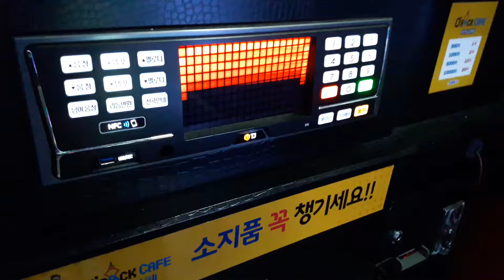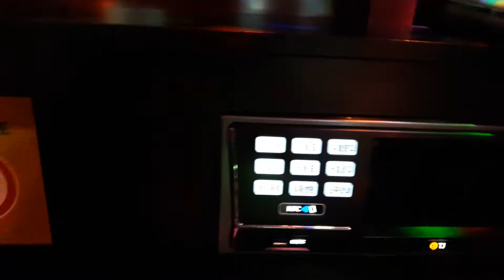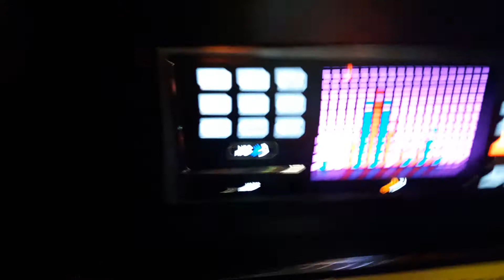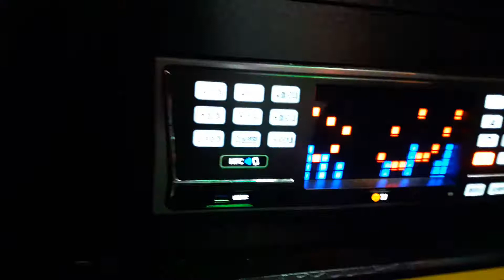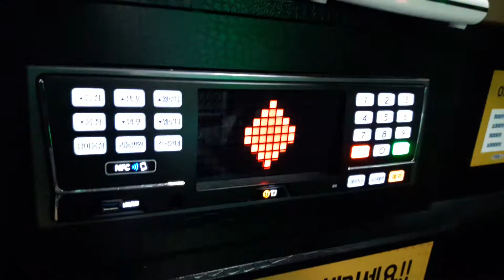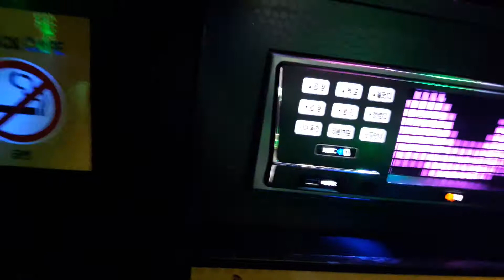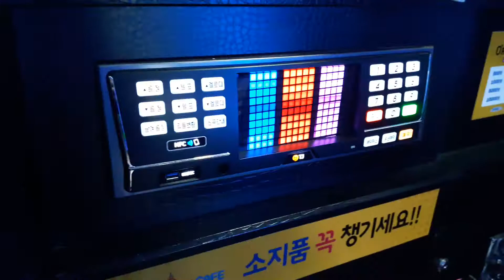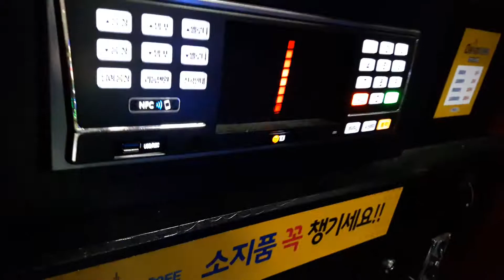스파키민이 부른 내 그리움 널 부를때(김경호)(여덟번째)